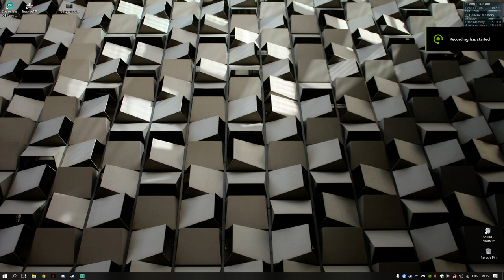Streamlabs Broken?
so i open up streamlabs to this happening! wtf